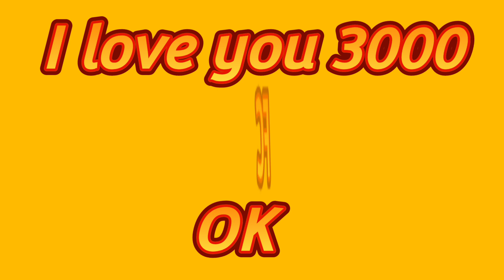I love you 3000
PortoRican Power